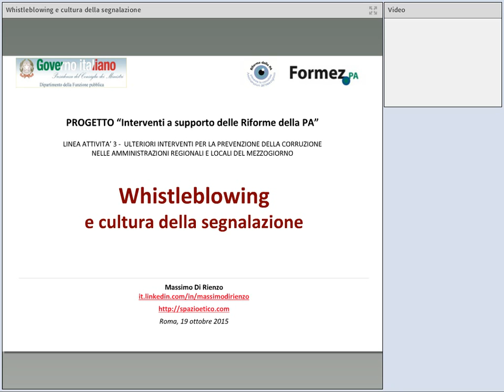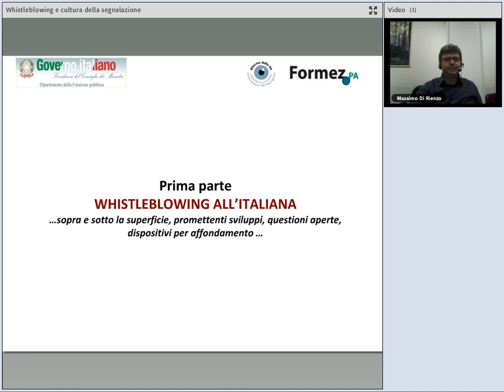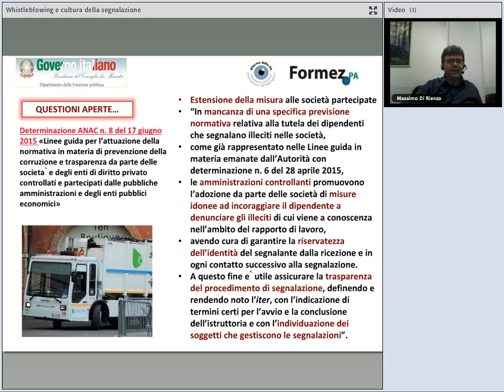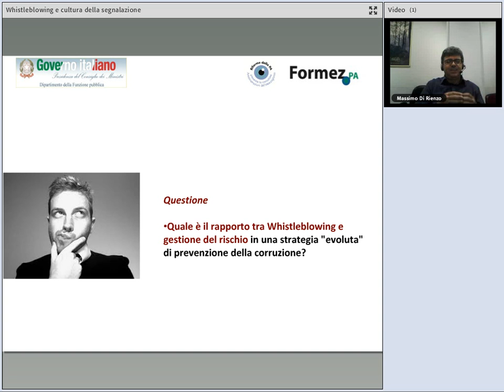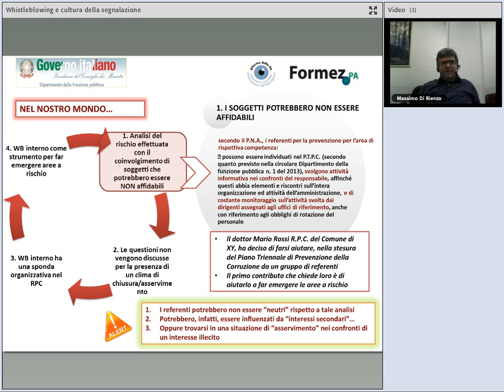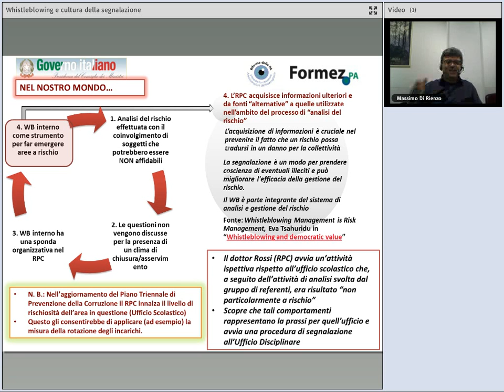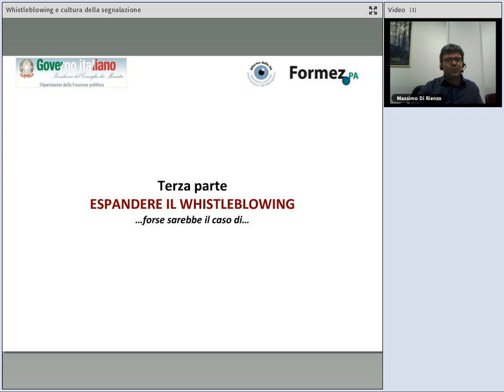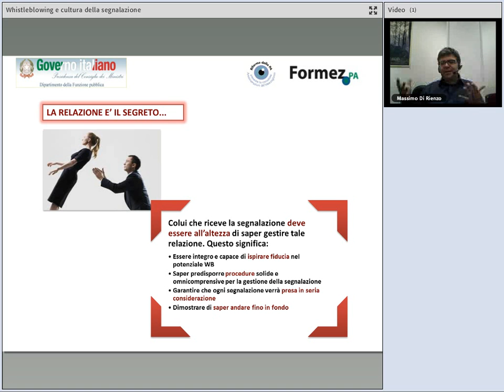Whistleblowing e la cultura della segnalazione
Nella strategia di prevenzione della corruzione un ruolo fondamentale viene affidato alla gestione del rischio. La gestione del rischio viene posta in essere al fine di proteggere l'organizzazione pubblica e garantire l'identificazione e la gestione dei rischi di fallimento etico. Il Whistleblowing, invece, è la misura organizzativa volta alla tutela del dipendente pubblico che segnala condotte illecite. Raramente i due strumenti (gestione del rischio e Whistleblowing) vengono associati in qualche misura.

L'attuale dibattito sul Whistleblowing, concentrandosi principalmente sulla protezione del segnalante e, in particolar modo, sulla questione della riservatezza dell'identità del segnalante, mostra scarsa attenzione verso i potenziali benefici organizzativi della segnalazione nell'ottica dell'identificazione e della gestione dei rischi. Paradossalmente, la segnalazione, più che prevenzione del rischio, viene vissuta dalle organizzazioni pubbliche come un "generatore di rischio".

Colui che segnala, dal canto suo, piuttosto che essere percepito come attore chiave dell'architettura organizzativa volta alla gestione del rischio, viene considerato come un soggetto che mostra slealtà e infedeltà verso la propria organizzazione. La segnalazione viene avvertita come antieconomica, nonostante le evidenze circa i vantaggi che le segnalazioni (e le  adeguate risposte ad esse) portano in termini di efficienza pubblica. In primis, la segnalazione sembra avere nemici proprio nel management che percepisce il whistleblower come una minaccia all'autorità e al ruolo dirigenziale.

Quale è il rapporto tra Whistleblowing e gestione del rischio in una strategia "evoluta" di prevenzione della corruzione? Ne parliamo nel webinar Whistleblowing e la cultura della segnalazione con Massimo Di Rienzo.